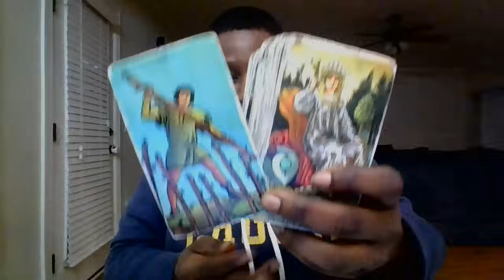PISCES| 2.8.24 🚨WOW 😬SOMEONE'S 👊 INTIMIDATED BY YOU! YOU TRIGGER THEM...